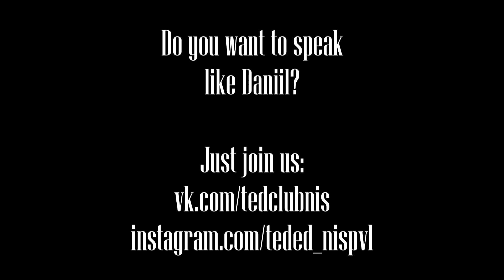Orel Daniil: Not using brain and being a scientist. TEDx NIS Pavlodar (Russian)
Uniting young scientists to make a difference in the world is a call to action of the speaker. Also, Daniil points out the machine's influence on scientific researchers, inspiring everybody to do one.